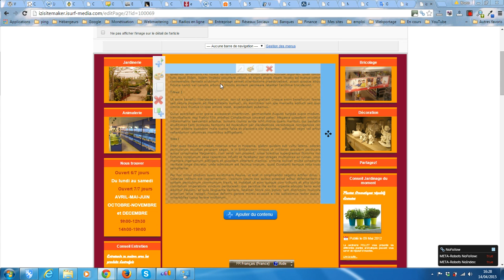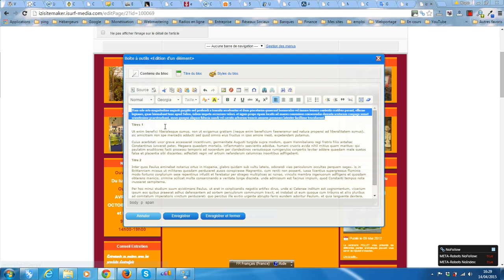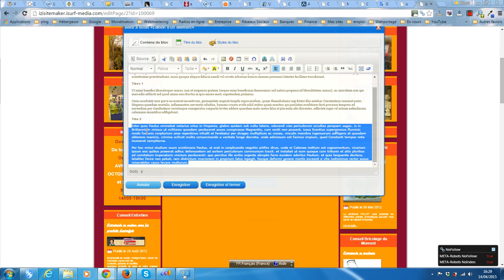Modifier la police de caractères dans le module NewsActualités du CMS Izisitemaker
La plateforme gratuite vous propose de vous montrer comment faire pour modifier la police de caractères de vos textes et titres du module News/Actualités du CMS Izisitemaker.
Si vous avez besoin d'aide ou d'une formation pour créer ou modifier votre site avec Izisitemaker, vous pouvez me demander un devis